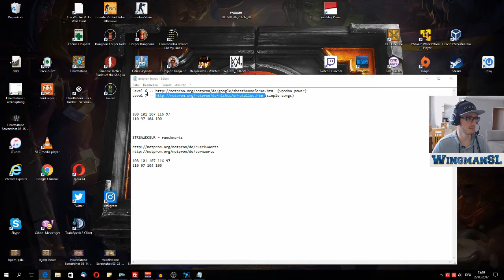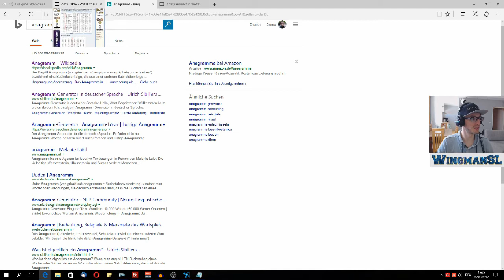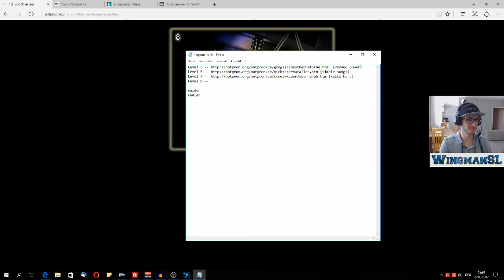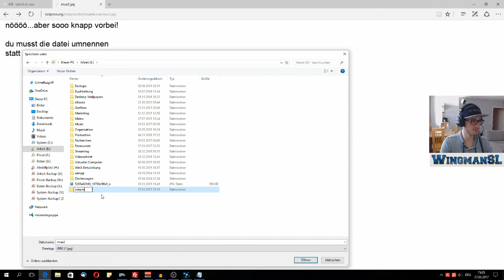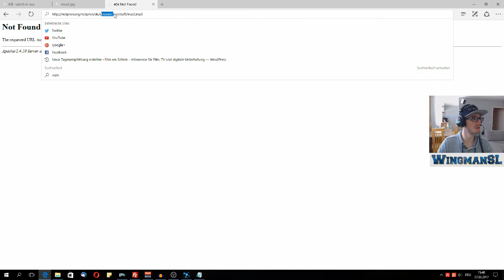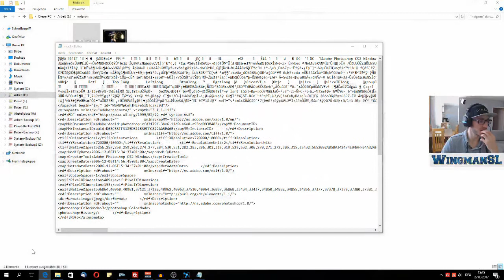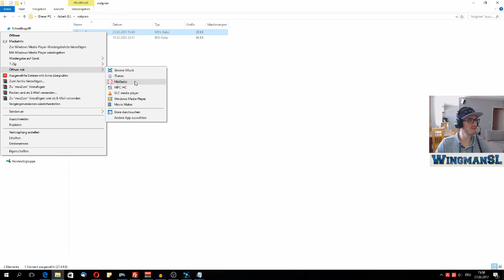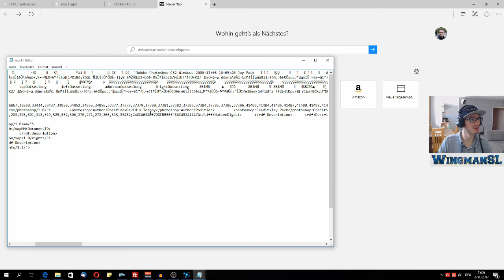Let's Play || notpron 002 - Das schwerste Rätsel im Internet Level 6-8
In dieser Reihe versuche ich mich an das schwerste Rätsel im Internet, an notpron!

in dieser Folge spiele ich die Level 6 und 7
Ich erreiche Level 8und hänge da ein wenig :) Aber ich komm schon noch drauf! :D

Danke!